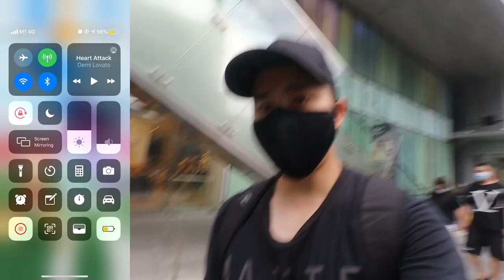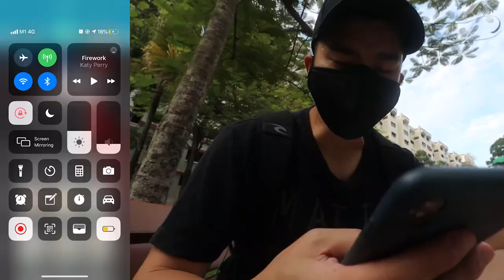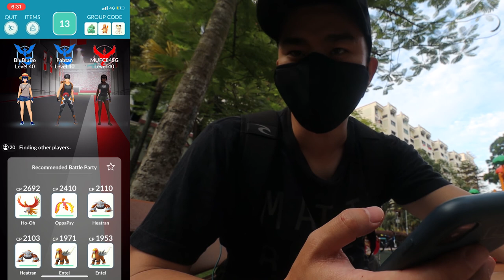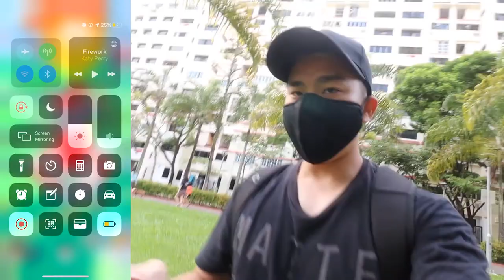I ACCIDENTALLY HATCHED A SHINY EVENT POKEMON !? UNOVA WEEK in Pokemon GO!